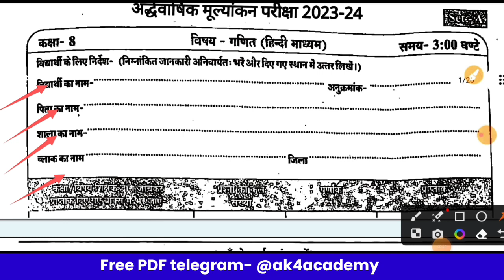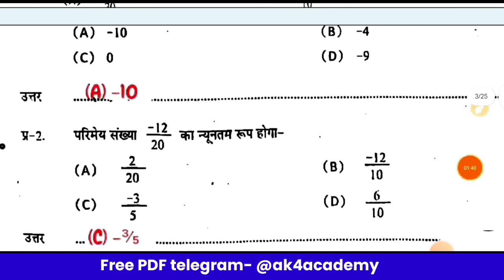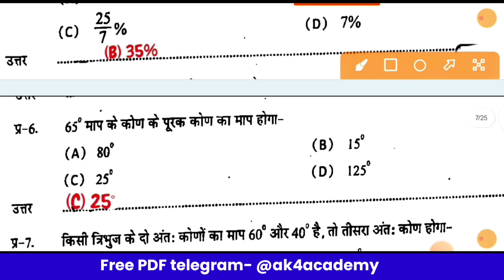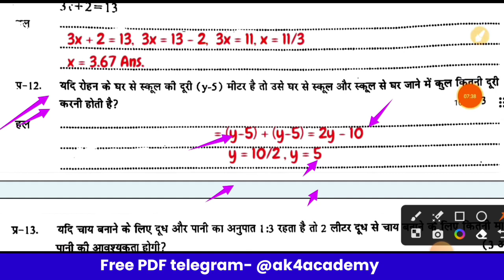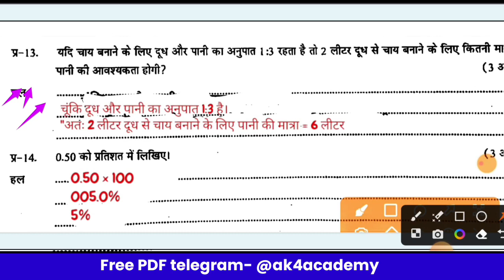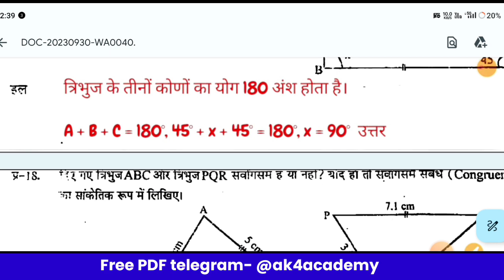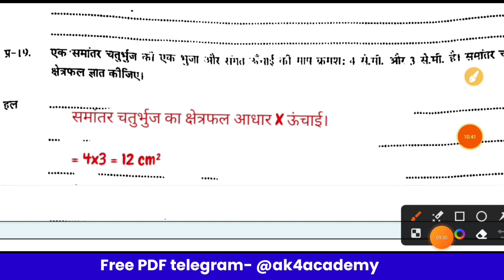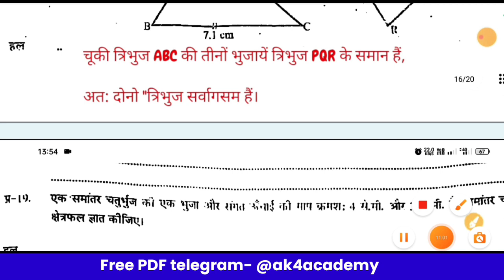mp board class 8th maths half yearly question paper 2023|10 अक्टूबर 8वी गणित अर्द्धवार्षिक पेपर 2023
class 8th maths half yearly question paper 2023

कक्षा 8वीं गणित अर्धवार्षिक परीक्षा 2023||MP Board class 8 math half yearly paper 2023-24

कक्षा आठवीं गणित अर्धवार्षिक परीक्षा 2023||class 8 maths half yearly paper 2023-24 full solution

🔴 PDF के लिए 👇👇👇TELEGRAM जॉइन कीजिए

अर्द्धवार्षिक परीक्षा 2023-24 कक्षा 8 गणित पेपर 10 अक्टूबर 2023
Class 8 ganit Half Yearly paper|kaksha 8 ka paper
kaksha 8 ganit ka ardhvaarshik paper 10 october 2023
ardhvaarshik Pariksha aathvin ganit ,
ardhvaarshik Pariksha kaksha 8 Vishay ganit ka paper,
MP Board class 8 ganit half yearly paper 2023,
अर्धवार्षिक परीक्षा 2023-24 कक्षा आठवीं विषय गणित का पेपर,
कक्षा आठवीं विषय गणित का पेपर 2023
अर्धवार्षिक पेपर 2022 23 आठवी गणित 10 अक्टूबर 2023
अर्धवार्षिक मूल्यांकन प्रश्न पत्र 2022 कक्षा 8 विषय हिंदी का पेपर
अर्धवार्षिक मूल्यांकन 2023 24  आठवी विषय हिंदी का पेपर सॉल्यूशन
half yearly paper class 8 Hindi 9 october 2023
kaksha aathvin vishay Hindi ardhvaarshik pariksha paper 2024
ardhvaarshik pariksha 2023 kaksha 8 Hindi paper
ardhvaarshik Pariksha 2023 kaksha 8 vishay Hindi ka paper
ardhvaarshik Pariksha 2023 class 8 hindi paper MP Board

board pariksha 2023 class 8 Hindi sample paper
वार्षिक परीक्षा 2022 23 कक्षा आठवीं वार्षिक परीक्षा 2022
कक्षा आठवीं हिंदी पेपर vaarshik Pariksha 2022 23
kaksha aathvin Hindi paper vaarshik Pariksha 2022
class 8 Hindi paper yearly exam  9 october 2023
class 8 Hindi paper solved vaarshik paper 2022
class 8 vaarshik paper 2022 kaksha aathvin kaksha 8 Hindi ardhvaarshik pariksha ka paper
annual exam question paper class 8 Hindi वार्षिक पेपर 2022 कक्षा 8 विषय हिंदी parsik Pariksha
kaksha aathvin Hindi paper varshi Pariksha satra 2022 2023
kaksha aathvin Hindi varshik Pariksha 2023 kaksha aathvin vishay Hindi
8th class Hindi paper varshik Pariksha class 8 Hindi varshik pariksha paper 9 अक्टूबर 2023
varshik Pariksha 2022 class 8 Hindi paper varshik Pariksha satra 2023 class 8 Hindi paper
वार्षिक परीक्षा सत्र 2022 23 कक्षा आठवीं विषय हिंदी वार्षिक पेपर 2023 कक्षा 8 हिंदी 29 मार्च वार्षिक परीक्षा सत्र 2022 23
कक्षा आठवीं अर्द्धवार्षिक परीक्षा 2023 कक्षा आठवीं हिंदी पेपर
ardvaarshik Pariksha satra 2023 kaksha aathvin Hindi paper 9 october 2023
vaarshik Pariksha satra 2022 class 8 Hindi paper
yearly exam 2022 class 8 Hindi paper solved
vaarshik paper 2022 class 8 vaarshik paper 2022
kaksha aathvin kaksha 8 ganit ardhvaarshik pariksha ka paper 10 october 2023
annual exam question paper class 8 maths वार्षिक पेपर 2022 कक्षा 8 विषय गणित बोर्ड परीक्षा 2022 23
कक्षा आठवीं बोर्ड परीक्षा 2023 कक्षा आठवीं गणित पेपर trimasik Pariksha 2023 kaksha aathvin maths paper
ardhvaarshik Pariksha 2023 class 8 maths paper
ardhvaarshik exam 2022 23 class 8 maths paper
ardhvaarshik exam paper 2023 class 8
kaksha 8 maths ardhvaarshik pariksha ka paper
class 8 vaarshik paper 2023 maths hindi vishist varshik pariksha kaksha aathtvin 10 october 2023
अर्द्धवार्षिक परीक्षा कक्षा 8वीं विषय हिन्दी 10 अक्टूबर 2023
8वी हिन्दी का अर्द्धवार्षिक पेपर 10 अक्टूबर 2023
 हिन्दी का असली पेपर कक्षा 8वीं अर्द्धवार्षिक परीक्षा 2023
class 8 paper 2023 kaksha 8vee ganit ka ardvarshik paper 2023
अर्द्धवार्षिक परीक्षा कक्षा 8वीं 2023 10 october 2023
kaksha aathvin ka ardvarshik paper
class 8 ardvarshik pariksha 2023
class 8 hindi paper 2023 ardvarshik paper kaksha aathtvin 2023
कक्षा 8वीं अर्द्धवार्षिक परीक्षा 10 अक्टूबर 2023
class 8 ardvarshik pariksha ardvarshik pariksha 2023
kaksha aathtvin अर्द्धवार्षिक परीक्षा 2023 10 october 2023
class 8 ka ardvarshik exam ka question paper
math
kaksha 8vee ka paper 10 october 2023
कक्षा आठवीं का पेपर kaksha aathtvin  ardpariksha
class 8th math paper 2023 ardvarshik paper kaksha 8vee ardvarshik pariksha 2023 अर्द्धवार्षिक परीक्षा कक्षा 8वीं kaksha aathtvin ardpariksha
class 8th math ardvarshik paper 2023 ard varshik paper kaksha 8vee
varshik pariksha 2023 hindi 10 october 2023
 kaksha 8vee ganit ardharshik pariksha kaksha 8 ka varshik paper kaksha  _________________________________________